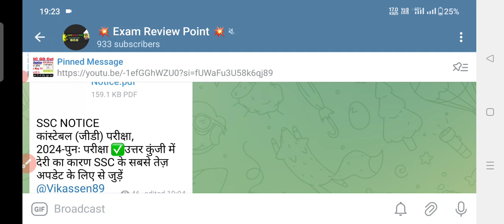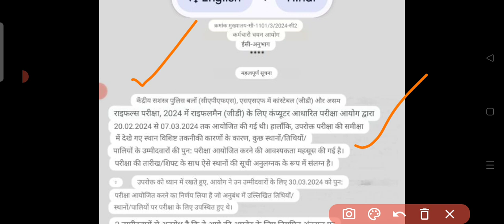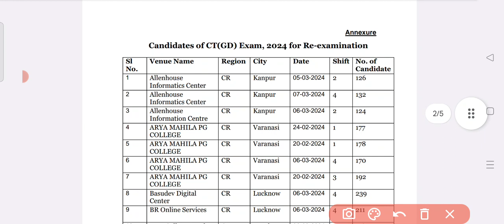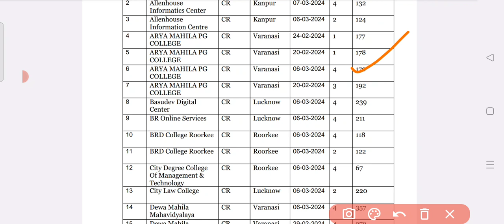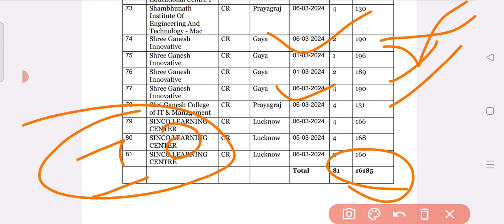SSC GD Re-Exam Date 2024 | SSC GD Answer Key | SSC GD Notice | ssc sscgd sscgd2023 ssc gd cut off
ssc gd answer key 2024 kab tak aayega
ssc gd answer key 2024 kab tak aayengi
ssc gd answer key updated
ssc gd answer key rwa
ssc gd answer key Tamil

SSC GD ASK QUESTIONS | SSC MEKAR SSC GD reasoning class math class Hindi class gk class

SSC GD EXAM ANALYSIS 2023 SSC GD PAPER ANALYSIS  SSC GD PAPER 2023 || SSC GD GK/GS REASONING MATH HINDI ANALYSIS
SSC GD QUESTIONS PAPER SOLUTION  SSC GD EXPECTED CUT OFF 2023  SSC GD CUT OFF 2023 || SSC GD SAFE SCORE 2023
ssc gd cut off expected cut off

SSC GD 2023 EXAM LIVE REVIEW

SSC GD 2023 Exam Review Live
SSC GD 2023 Exam Analysis Live
SSC GD 2023 All shift review
SSC GD 2023 First shift exam analysis
SSC GD 2023 First shift review
SSC GD January all shift analysis